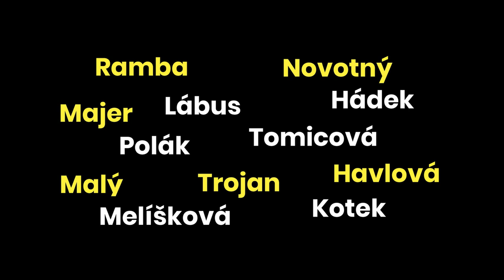Owners Trailer - Cinequest 2020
Owners Trailer
Directed by Jirí Havelka

Already domestically hailed as the year's best film ("a film beyond criticism"), this quintessentially Czech comedy-drama echoes the Czech New Wave as it exposes the foibles of a group of co-op apartment owners gathered for their regular meeting -- if only they can agree on anything at all. Call them the "Twelve Angry Owners,” we all know them: the petty bureaucrat, the gossip, the "I'm being cheated," the too-helpful person suspiciously smiling, the anti-everything guy. It's a nightmare confrontation between intractable egos, hilarious to watch as long as you're not a participant. Redolent with provocative themes even as it leaves us laughing, this wonderful film is sure to be one of the big hits of the festival. Don't miss it.